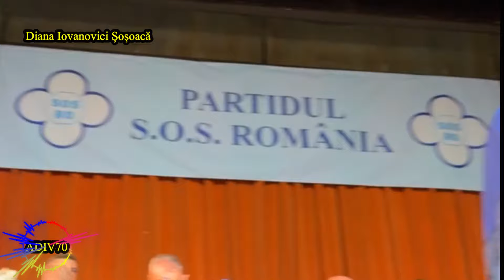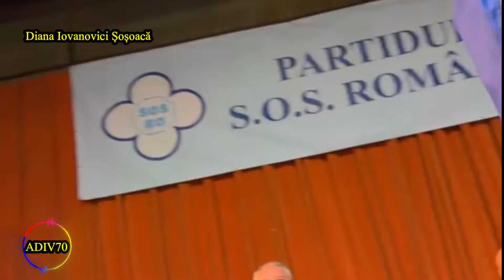Diana Șoșoacă 👉 CE NE Așteaptă și CE SE va Întâmpla ❗ SOS România, la Craiova ❗ Acțiune în Oltenia ❗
☝️ Nu Uitați Că Este Gratis 👉 SĂ VĂ ABONAȚI ȘI SĂ Dați UN 👉 LIKE 👍👍👍...😁❗
Diana Șoșoacă 👉 SOS România, la Craiova ❗ Marea acțiune din Oltenia ❗ Vedeți aici discursurile noastre despre România, politica, ce ne așteaptă și ce se va întâmpla ❗